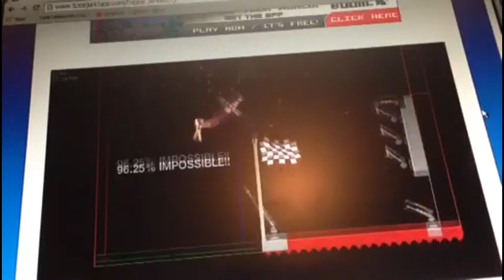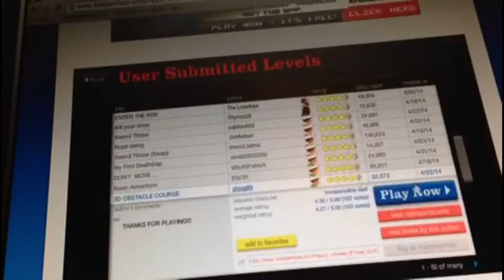HAPPY WHEELS x4!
T⃒h⃒a⃒n⃒k⃒s⃒ f⃒o⃒r⃒ w⃒a⃒t⃒c⃒h⃒i⃒n⃒g⃒! XD